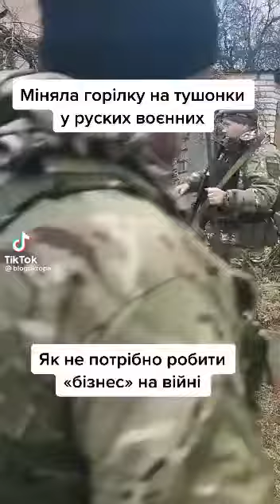БІЗНЕС НА ВІЙНІ! ЗСУ та СБУ знайшли жінку яка співпрацювала з орками! Новини України.